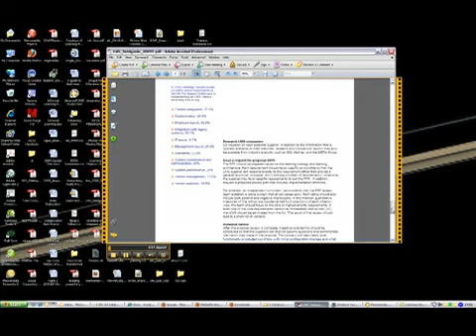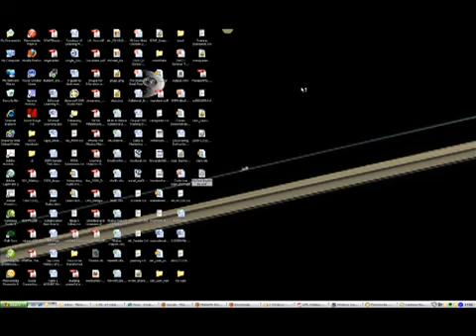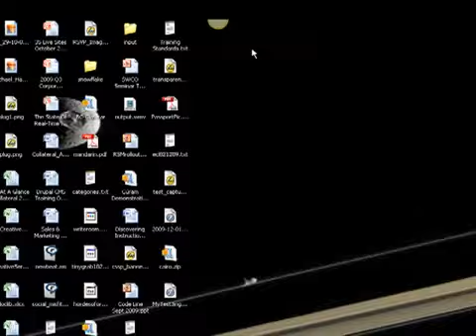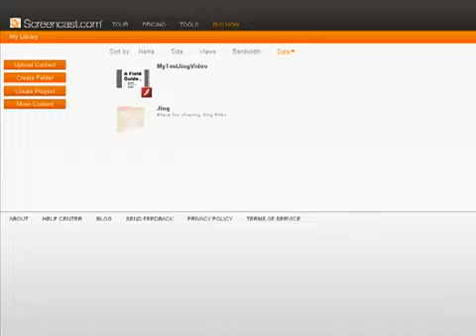Using Jing Screen Capture - E-Learning Curve Blog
This five-minute video demonstrates how to capture and upload a short video screen capture into Screencast.com. Created by Michael Hanley | The E-Learning Curve Blog 2009